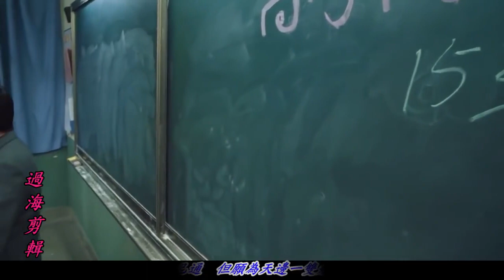這是愛....泰迪羅賓主唱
泰迪羅賓，本名關維鵬，香港知名歌手、詞曲作者、電影人、以及演員。1960年代參與著名唱片騎師Uncle Ray的電台表演節目後，備受唱片公司欣賞，以身形短小的形象（身高不到一米五，駝背）而深入民心。關楚耀是他的侄兒。
他熱愛搖滾音樂，遊走美加兩地。1960年代，泰迪羅賓帶領的 Teddy Robin and the Playboys 是當時的頂尖樂隊，因此成為全香港第一位華人rockgroup的主音歌手。

片源：我的少男時代

註：由2018年12月28日(最後一次說愛你)開始所有youTube上載mv，為避免被他人不停抄襲，都會加上其他文字以作為標記,敬請各位原諒。